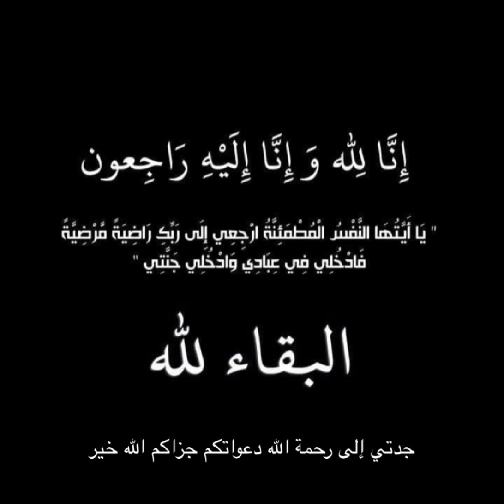صدقه جاريه لجدتي الله يرحمها🙏